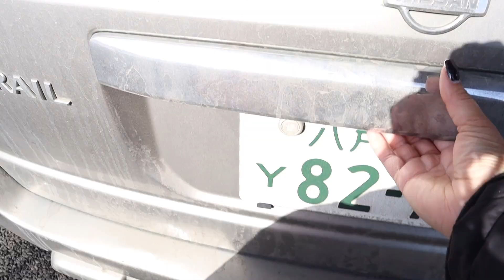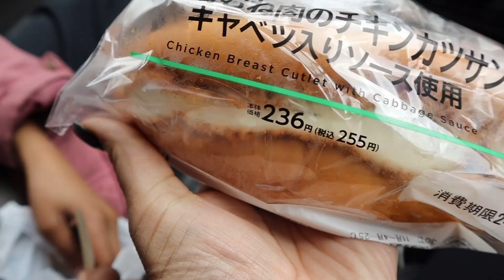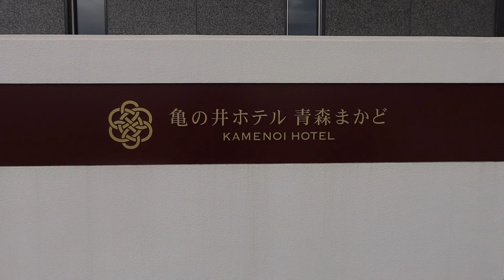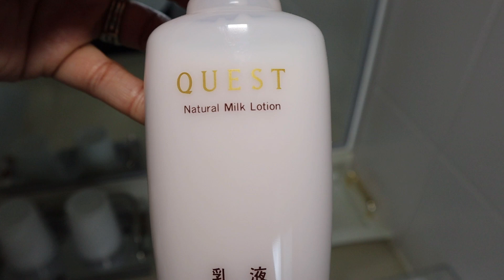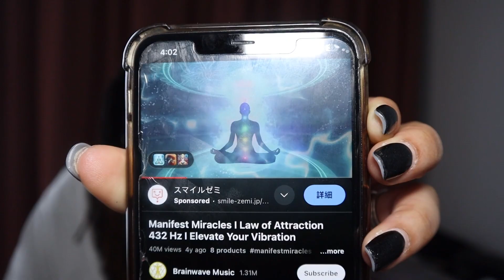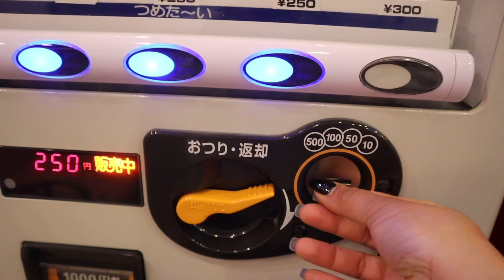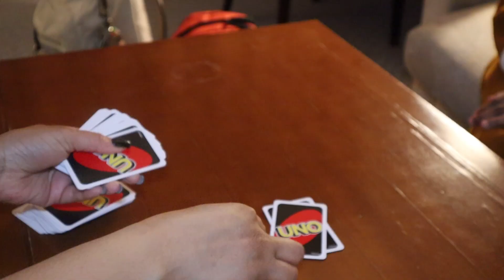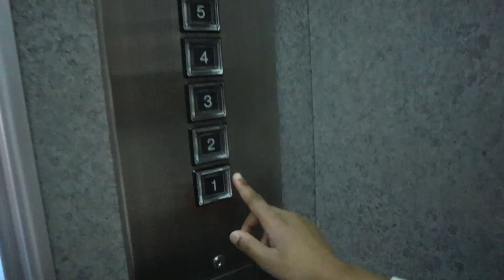VLOG! Spending a relaxing day with my daughter | experiencing another Onsen | face mask and movies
Hey guy,

Hope y'all enjoy this video. See ya in the next one ✌🏽